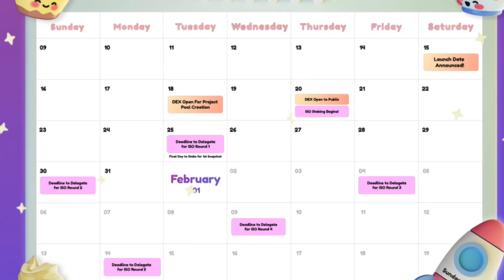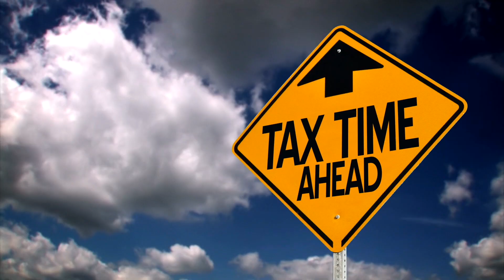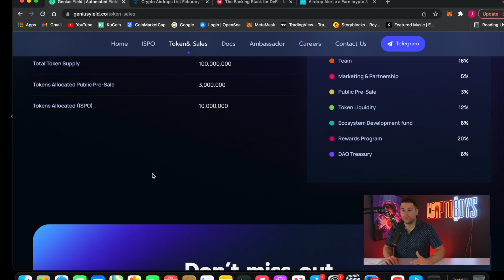The Future to Free Crypto Using Airdrops (HIGH POTENTIAL) (New One's I'm looking at)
Colin C goes over what airdrops are and why they can be SO effective, when used correctly. Adding 0's to your back account is quite possible through this "new(ish)" way to earn FREE crypto.

Timestamps:
0:00 Intro
0:20 What is an Airdrop
1:26 UniSwap (First Airdrop)
2:26 How to get Airdrops
4:21 Risks
6:13 Uncle Sam's Cut
7:15 STORY TIME (Big Airdrop, Meld)
8:10 MOST important PART
8:20 How to Find the Next Big Airdrop
8:40 Projects I'm looking at (2)
9:10 Must Believe In The Projects
Always make sure to understand that the Crypto Boys are not giving you financial advice! Please make sure to do your own research before you invest in any cryptocurrency.